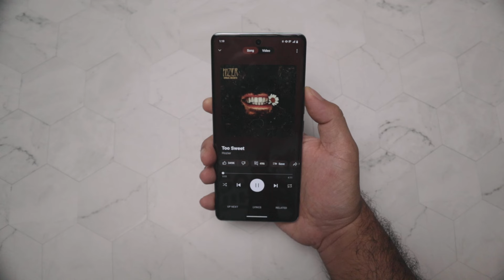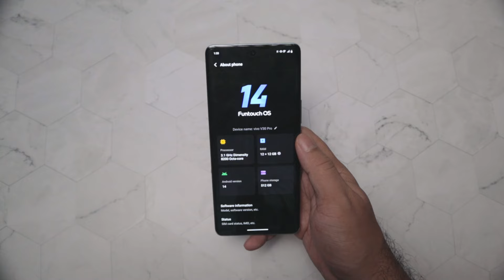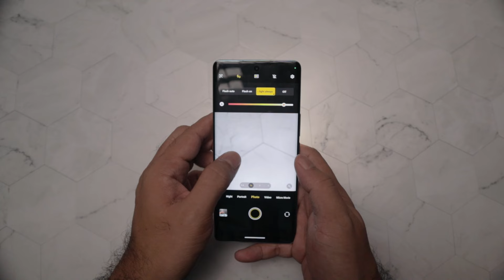vivo V30 Pro 5G Unboxing and Impressions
Here's my unboxing and impressions of the vivo V30 Pro 5G. I've actually been daily driving the device for over a month now in order to write an in-depth review. Written review will be over at davaogeekhub.com, link will be updated here when published.

Timestamps
00:00 Intro
00:10 Title
00:17 Disclosure
00:27 Subscribe!
00:40 vivo V30 Pro 5G Unboxing
00:56 Back Design
01:15 Thickness
01:28 Buttons and Ports
01:56 Dual SIM Card Slot
02:09 Audio
02:43 AMOLED Display
03:09 vivo V30 Pro 5G Specs
03:38 Cameras
04:23 Aura Light Portrait 3.0
04:54 vivo V30 Pro 5G Price and Availability
05:12 Outro

Davao Geek Hub is a technology and lifestyle blog based in Davao City, Philippines. Davao Geek Hub is also a member of the Davao Bloggers Society.